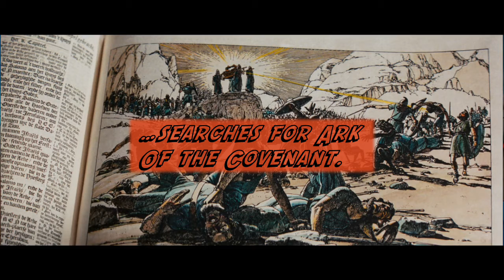Haiku Reviews with Dr. Ted - Raiders of the Lost Ark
In this film, I review Raiders of the Lost Ark.
For more information on my self-imposed rules, please check out my video, "How to Write a Haiku Review"